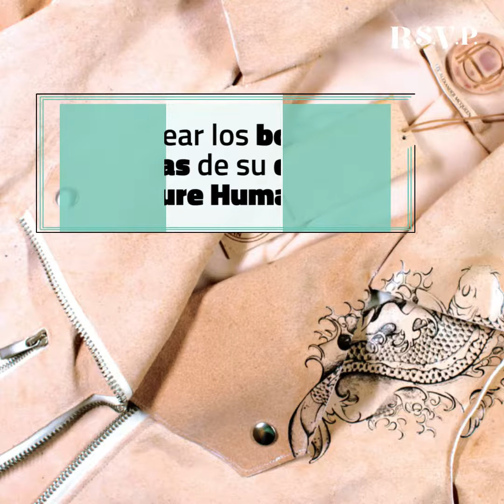Chaquetas y bolsas hechas con piel humana | RSVP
Tina Gorjanc, estudiante de diseño de moda, recreó la piel de Alexander McQueen para crear las chaquetas y bolsos de su colección Pure Human.